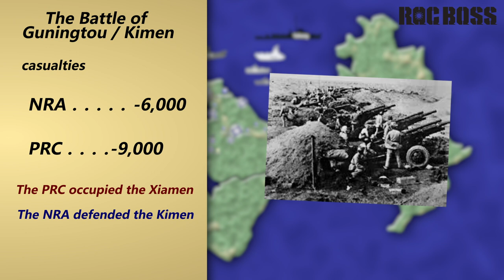The battle of Guningtou/Kinmen - detailed animated explain 【ROCBOSS】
The battle of Guningtou was a battle during the Second Chinese Civil War. It was also the first victory in the late defeat of the Civil War of the ROC, which temporarily stabilized the situation in Taiwan.

On October 1, 1949, Mao Zedong announced the establishment of the PRC in Beijing. On October 15, the PLA crossed the sea to launch the Xiamen campaign, pretending to attack Gulangyu, and successfully attracted the attention of the national army, causing the national army to make a misjudgment. After that, the People's Liberation Army successfully landed in Xiamen, defeating the Moroshima National Army. On October 17, Tang Enbo, acting director of the Fuzhou Suijing Office, abandoned Xiamen. After the Tenth Corps of the People's Liberation Army occupied Xiamen, it then occupied Shijing, Lianhe, Xiaozheng, Aotou and other places north of Jinmen. The commander of the People's Liberation Army Ye Fei distributed the ships of the 32nd Army to the 28th Army and decided to concentrate the ships to attack Dajinmen, but in view of the insufficient number of ships, the date has been repeatedly delayed. On the evening of October 24th, I finally decided to order crossing the sea and attack Golden Gate. As a result, the People's Liberation Army on the island battled on the island for three days and nights, and the whole army was wiped out.